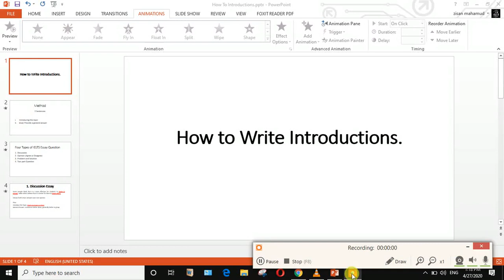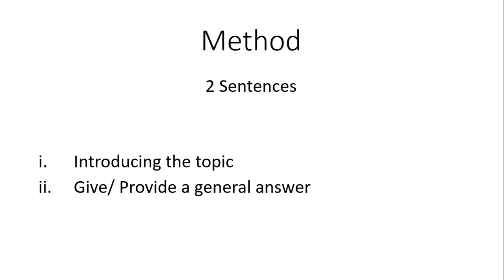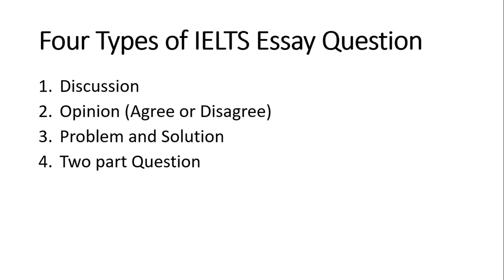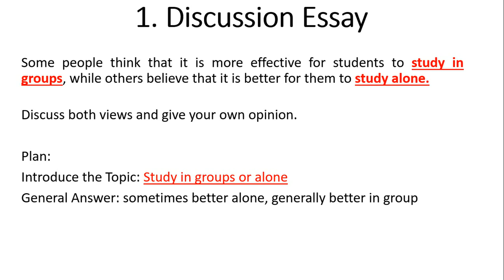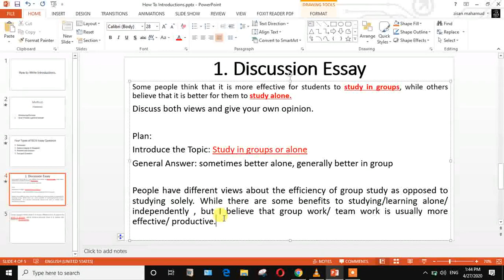Easiest Way To Write IELTS Writing Task 2 to Introduction in Bangla.সহজ এ ইন্ট্রোডাকশন লেখার উপায় i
Join MY IELTS Facebook Group to download the PDF file.

This lesson will definitely help to write a good effective introduction and get good marks on your IELTS WRITING task 2 on Discussion + Opinion Essay.